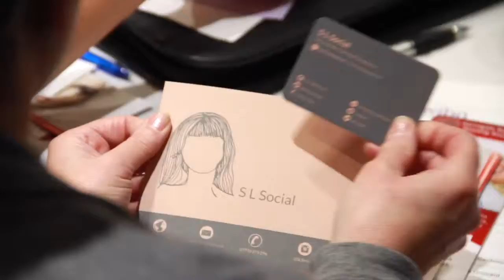WIBN YORKSHIRE - CONFERENCE